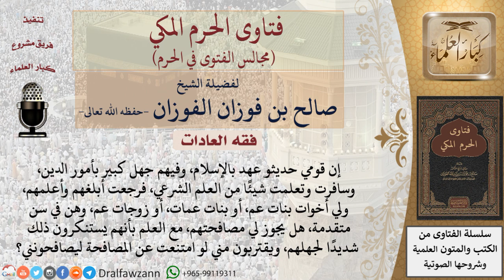ما حكم مصافحة النساء من غير المحارم؟ فتاوى الفوزان